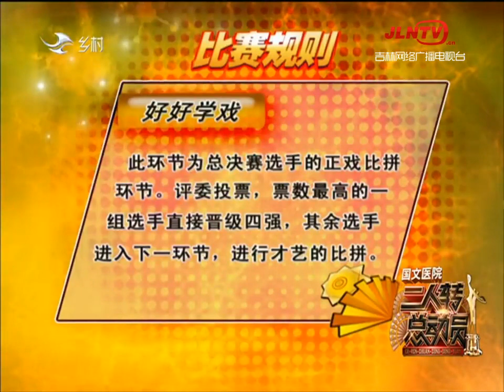二人转总动员 20211208：正戏《杨八姐游春》